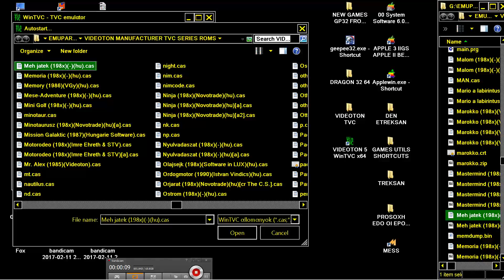VIDEOTON TVC Meh jatek 198x hu